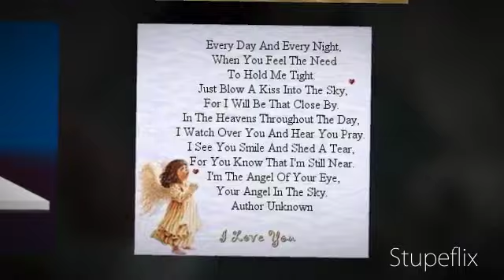In Loving memory of my biggest daughter mariana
She passed away ,3.1.2000. EVERY DAY ANT AVERY NIGHT, WHEN YOU FEEL THE NEED TO HOLD ME TIGHT, JUST BLOW A KISS INTO THE SKY, FOR I WILL BE THAT CLOSE BY, IN THE HEAVENS THROUGHOUT THE DAY. I WATCH OVER YOU AND HEAR YOU PRAY. I SEE YOU SMILE AND SHED A TEAR,I'M THE ANGEL OF YOUR EYE, YOUR ANGEL IN THE SKY. I LOVE YOU.